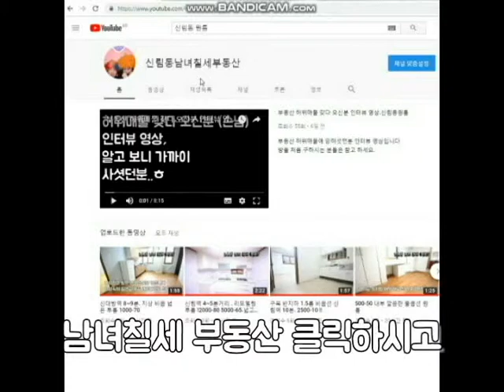신림4동 신대방역 신축급 지상 1000-45.500-50 채광좋은편